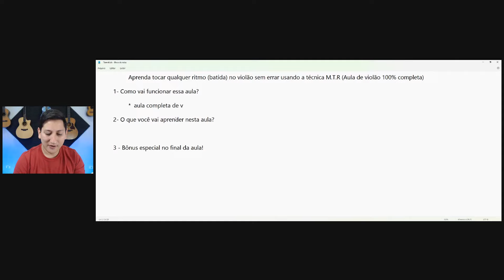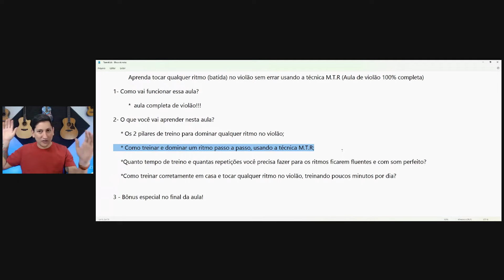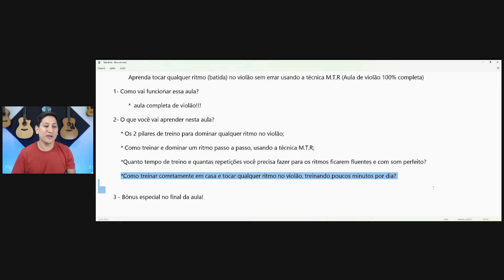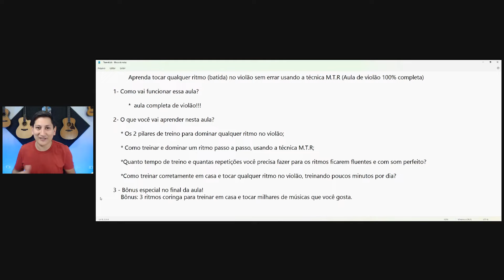Aula de violão #12 - Aprenda tocar qualquer ritmo/batida no violão sem errar usando a técnica M.T.R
Nesta aula de violão você vai aprender como dominar qualquer ritmo no violão de uma maneira simples e inovadora com a técnica M.T.R.

Não importa se você está começando do zero ou se você já tentou aprender os ritmos de várias formas, mas continua travado nas batidas e levadas...

...Se você usar a técnica M.T.R e seguir todo treino passo a passo, não tem erro! Treinando, poucos minutos você será capaz de aprender e dominar qualquer ritmo no violão.

Bora assistir essa aula de violão até o final que vou ensinar tudo que você precisa para dominar qualquer ritmo no violão.